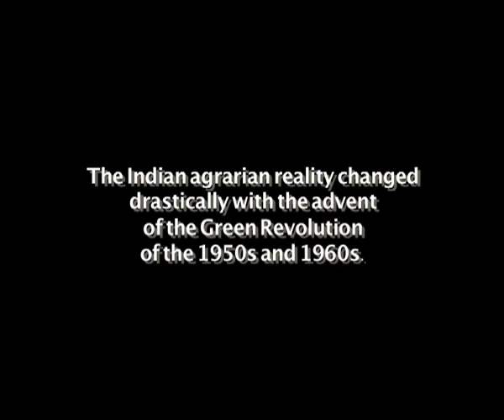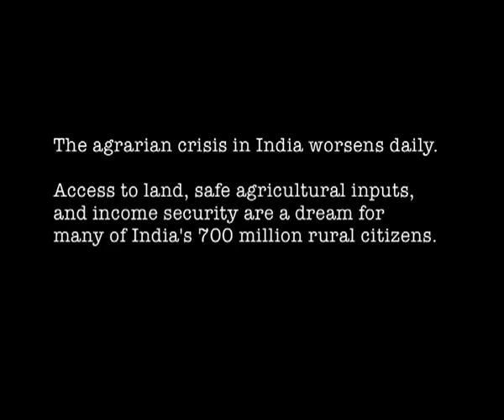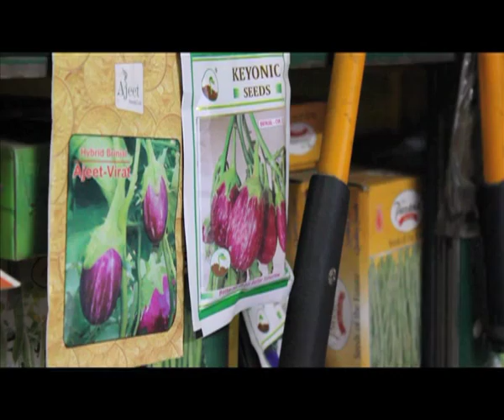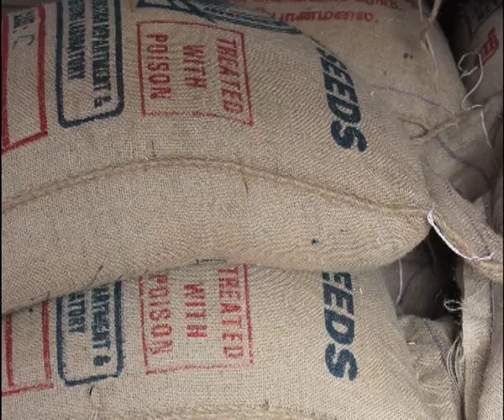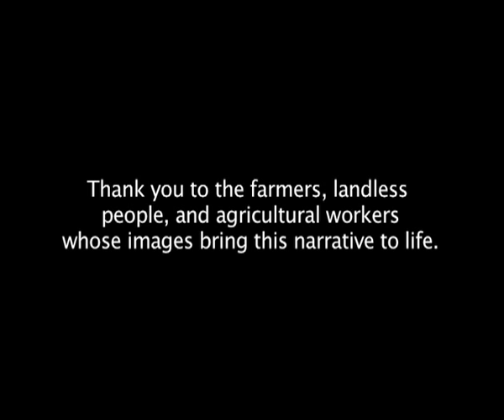Snakes and Ladders: Small Farmers and Seed Sovereignty in India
Read the transcript of the full interview with Kavitha Kuruganti by Companionship Facilitator Rev.